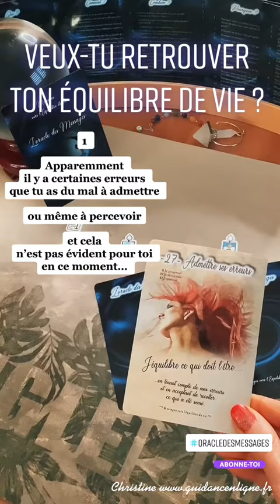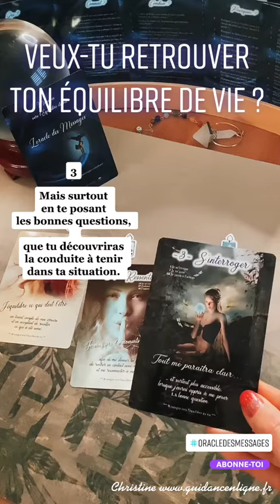Veux tu retrouver ton équilibre de vie ? (Oracle des Messages)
"Veux tu retrouver ton équilibre de vie ?" c'est le thème que nous propose l'Oracle des Messages.
Aujourd'hui, 3 cartes pour obtenir des réponses :
- Que dois-je modifier à tout prix ?
- Comment dois-je procéder ?
- Pourquoi ?
Un formidable oracle prévu pour le développement personnel.
Parfois, il faut modifier certains de nos comportements, nous remettre en question. Et ce n'est pas toujours évident !
Se servir d'un Oracle, peut vous aider à y voir plus clair et à travailler sur les points qui vous posent problème.
Ecoutez bien ces petits conseils, la réponse est en vous.